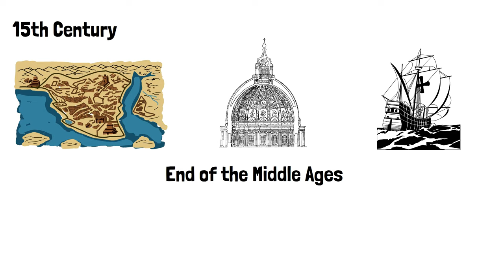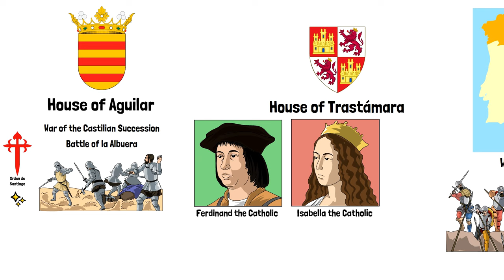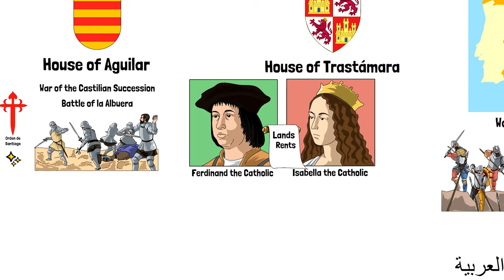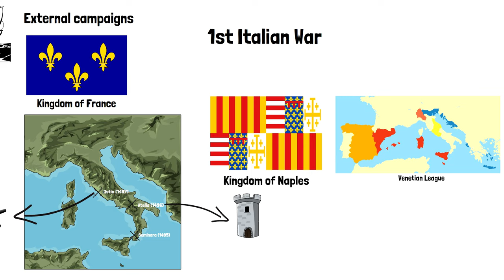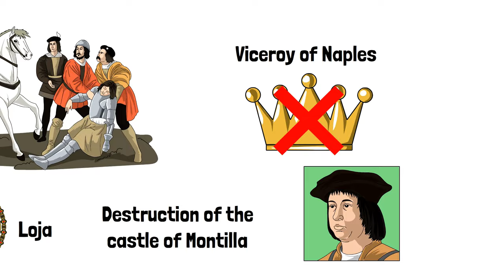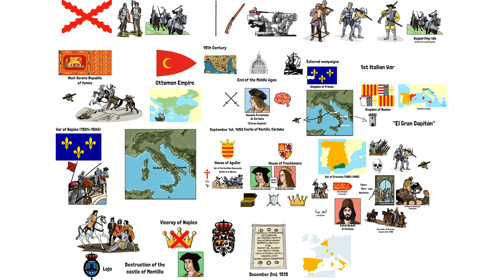Gonzalo Fernández de Córdoba, “El Gran Capitán”: Precursor of the Tercios | Spanish Empire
"El Gran Capitán" Gonzalo Fernández de Córdoba, was a distinguished Spanish military commander renowned for his leadership during the late 15th and early 16th centuries. Notably, he is celebrated for his establishment and command of the "Tercios," a formidable infantry formation that became the backbone of the Spanish army during the Renaissance. This introduction will provide insight into the life and accomplishments of "El Gran Capitán," emphasizing his crucial role in the development of the Tercios and their remarkable contributions to the Spanish military might of the time.

I hope you like the video. The whole History Dat team works very hard to create these illustrations and to tell the story in an original way, with seriousness and research.

That is much appreciated and your feedback is what gives meaning to everything.